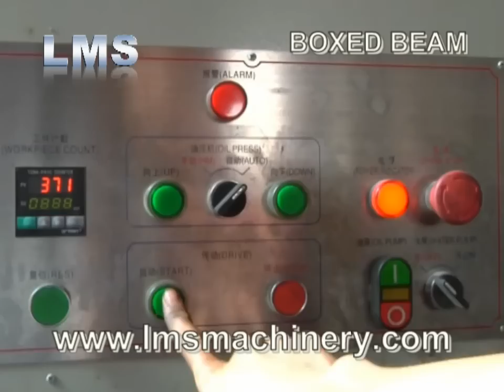LMS Boxed Beam Roll Forming Machine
LMS Boxed Beam Roll Forming Machine, one solution of production for racking upright system, saving time than made by press brake and welding.